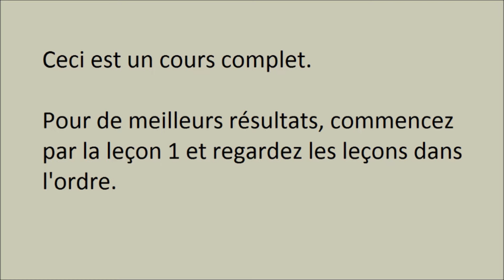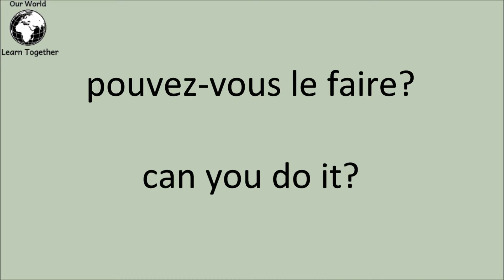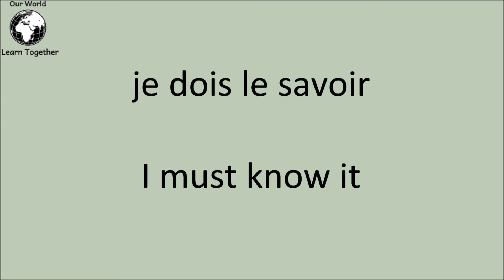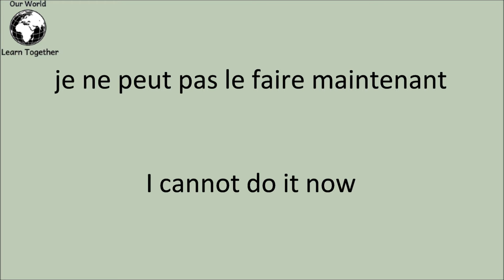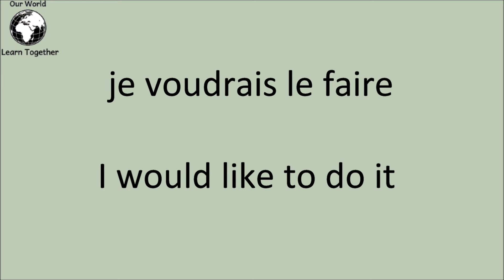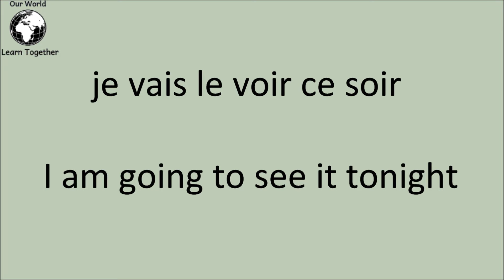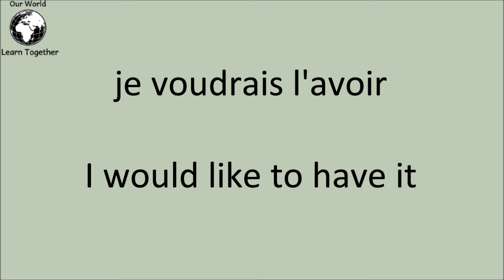Anglais facile & rapide pour les débutants - Leçon 23